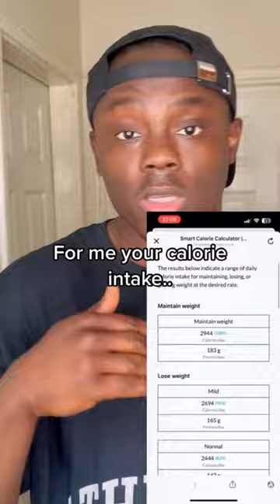Understanding Your Body Type: Are you a Ectomorph, Mesomorph or Endomorph?